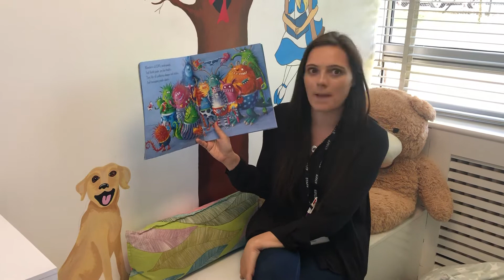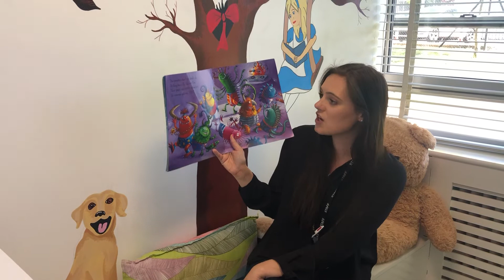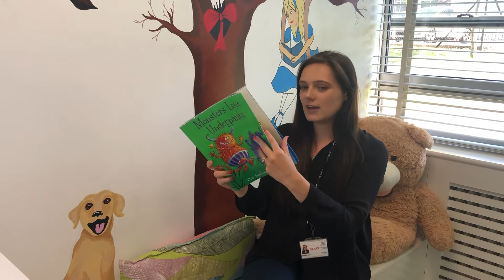Story Time with Mrs Baker-Williams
Mrs Baker-Williams reads Monsters Love Underpants by Claire Freedman.